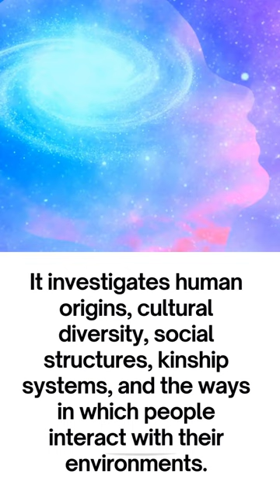scientific study of the human mind and behavior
The field of psychology encompasses several sub-disciplines, including cognitive psychology, developmental psychology, social psychology, personality psychology, clinical psychology, and many more. Each subfield focuses on specific aspects of human behavior and employs distinct research approaches to gain a deeper understanding of the mind and behavior.
Psychology has practical applications in various areas, such as counseling and therapy, education, organizational behavior, sports psychology, forensic psychology, and health psychology. Its findings contribute to our understanding of human nature, inform interventions and treatments, and help improve individuals' lives and well-being.